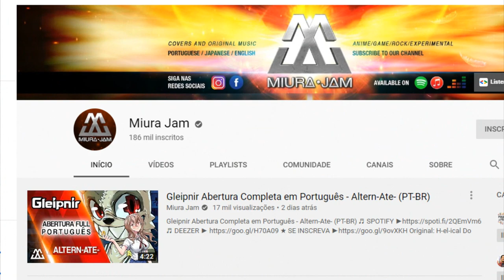A Jornada de autoconhecimento de BNA // analise da abertura e mensagens do anime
Brand New Animal é um anime que eu assisti inteiro essa semana e me encantou demais, veja esse vídeo e entenda os porquês...

Me siga no instagram, lá tem stories todo dia com várias informações legais pra vocês sempre com um pouquinho de humor (vcs me conhecem, sacomé)